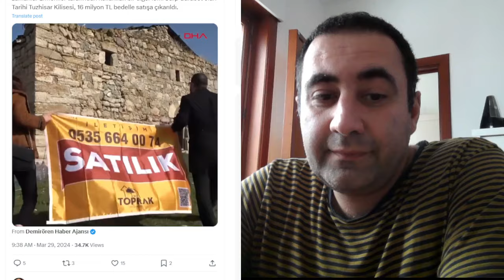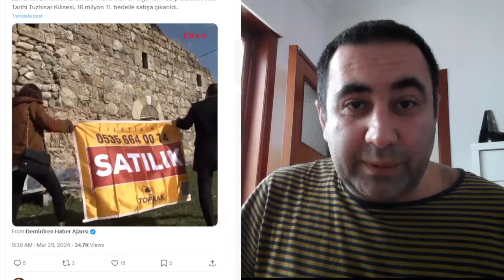Dayanamadım.... Satılık kilise mevzuularına bundan sonra yaklaşımım budur... :)))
Sivas'ta satılık kiliseye dair...